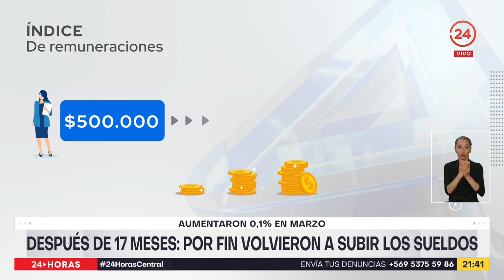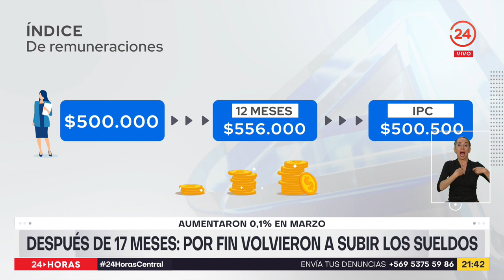Después de 17 meses: por fin volvieron a subir los sueldos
Y esta es una buena noticia: los sueldos de los trabajadores chilenos, por fin volvieron a crecer. Tras un año y medio de sólo caídas debido a la inflación, en marzo hubo un leve aumento que quebró la tendencia.